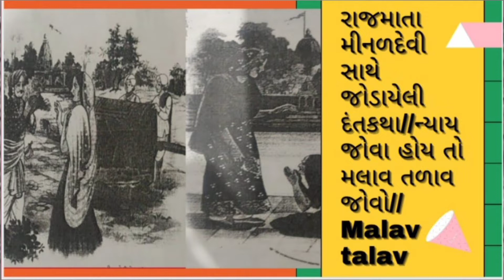Viramgam Musar Talav History//મીનળદેવીની નજર હેઠળ બનેલ મુનસર તળાવ ઈતિહાસ//RangiluGk//Anita Patel